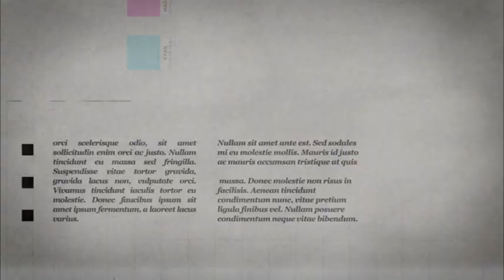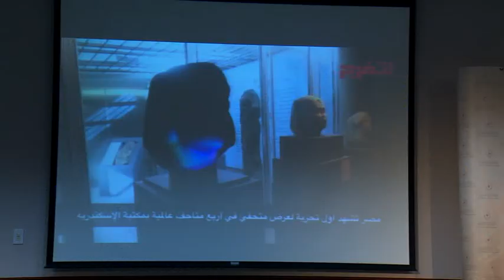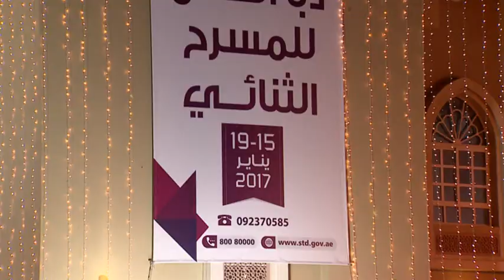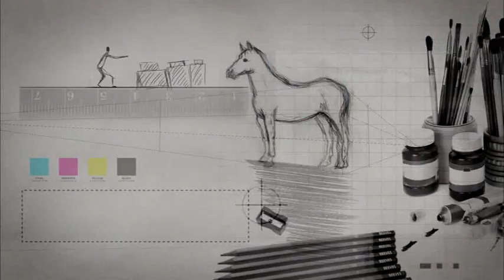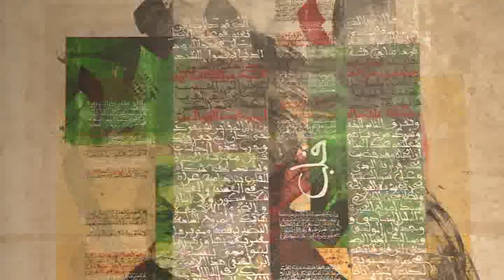VTS 01 1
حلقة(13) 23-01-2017